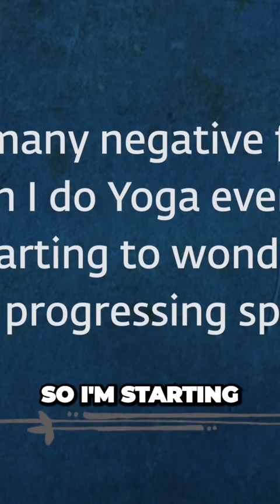Discovering a Shocking Truth About Spiritual Progression You Won t Believe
You must do this every day in the night before you go to sleep. Just keep a note of this because this is like you're doing business. Then you know you're moving forward or backward. I have many negative feelings, though I do yoga every day. So I'm starting to wonder if I'm actually progressing spiritually. So most people who are negative don't even know that they are negative. Only other people experience it. If you're beginning to know I am negative, you are growing. Making some progress. Because this is the nature of your existence. If somebody comes close to you, if their mouth is smelling, you know his mouth is smelling. But if your own is smelling, your smelling instrument is sitting right here, inspector. Doesn't know? Hello? Right here. See the nose is right here, but it can't smell this, but it can smell that and that and that. This is the nature of your existence. So if you begin to see your own negativity, you're growing your progression. So if you don't know how, you must do this every day in the night before you go to sleep. You can do a sakriya just before you go to bed. Just for a few minutes and even lying down, you just do it and fall asleep. Before that, you just write just one page today, not in terms of what you did. In terms of your experience, are you little more joyful, little more peaceful, little better or are you worse? Just keep a note of this because this is like you're doing business. If you're keeping your accounts good, see what you write for the income tax, it's up to you. But for you to run the business, you're keeping proper accounts, then you know you're moving forward or backward. You're making profit or loss. You did not give any accounts. After ten years, you may go bankrupt suddenly one day. Something happened, something happened. Nothing happened, you didn't keep track of things, that's all happened. Hello? So, for everything, whether it is your... your own progress or your business or your family, do not try to invent mystical reasons that you know suddenly I got heart attack, nobody gets suddenly heart attack, you're slowly working for it. Yes, suddenly I became depressed. No, no, you're working for it. One day you will succeed. If I say this, a whole lot of people will get at me, there is no guru, no compassion, no nothing. It's up to you whether you want to live in somebody's compassion or in the strength of your own sense, it's up to you.

Creator: @sadghuru4278